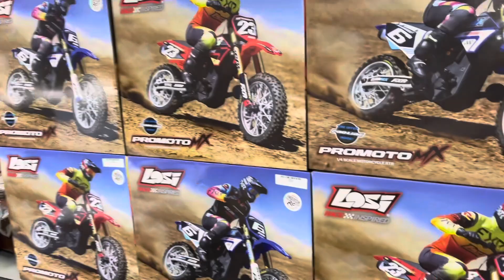Losi Pro Moto shipment and RC beach run prep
Anderson R/C gets a big shipment of Losi Pro Moto bikes and I prep the beach car for its next run . MORE POWER !